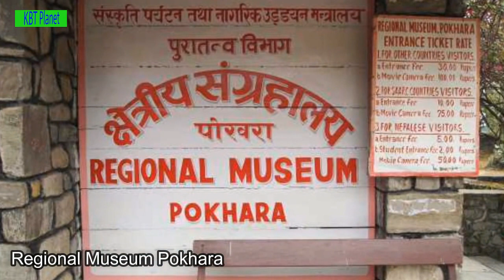Top Tourist Attractions in Pokhara | 28 best places to visit in Pokhara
Pokhara, the 'Tourist Capital of Nepal,' is the second-largest city in this Himalayan country, after Kathmandu. At an altitude of more than 900m, it is one of the highest cities, making it the base for many world-famous treks. The highlight of the town is its Lakeside, which is a boating paradise flanked with charming shops, dreamy cafés, restaurants and pubs that make up this postcard-perfect town.